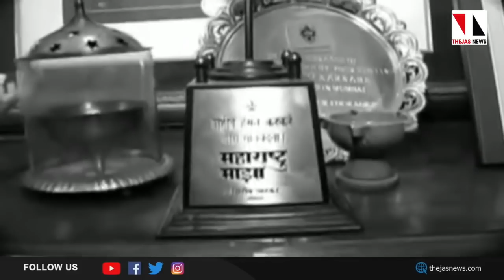കർക്കരയെ കൊന്നതാര്? ഹിന്ദുത്വ ഇന്ത്യയിൽ ഉത്തരം കിട്ടാത്തൊരു ചോദ്യം |THEJAS NEWS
രാജ്യം കണ്ട ഏറ്റവും മികച്ച അന്വേഷണ ഉദ്യോഗസ്ഥരിലൊരാൾ ദുരൂഹമായി കൊല്ലപ്പെട്ടതെങ്ങനെയെന്ന ചോദ്യത്തിന് ഒരു വ്യാഴവട്ടമായിട്ടും ഉത്തരമില്ല.